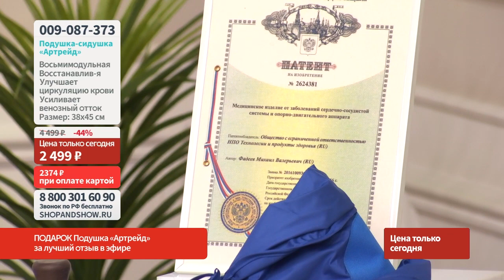Подушка-сидушка восьмимодульная «Артрейд» восстанавливающая.«Shop and Show» (Здоровье)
[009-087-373] Подушка-сидушка восьмимодульная «Артрейд» восстанавливающая (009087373)

Давайте дружить ;)